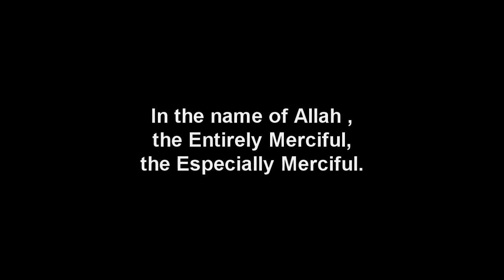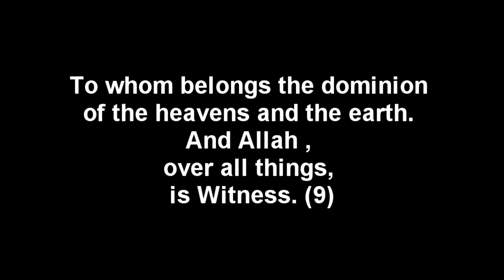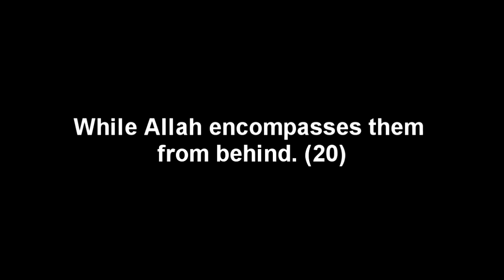The Quran Chapter 85 The Star Configuration [English]